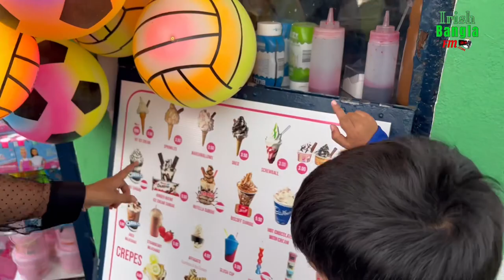A tour to Bray beach funfair & Sinead O’Connor’s house in Wicklow Ireland ( Bangla Vlog )